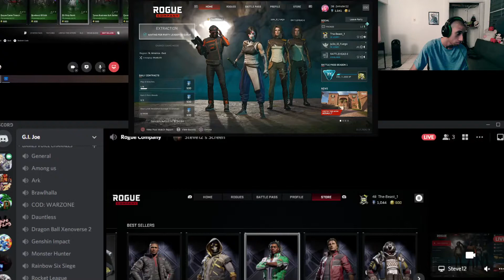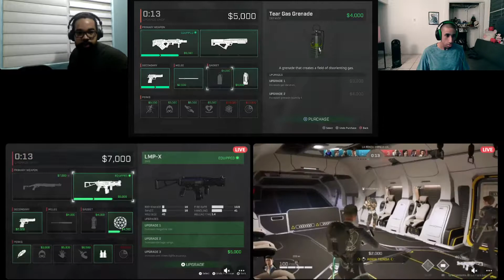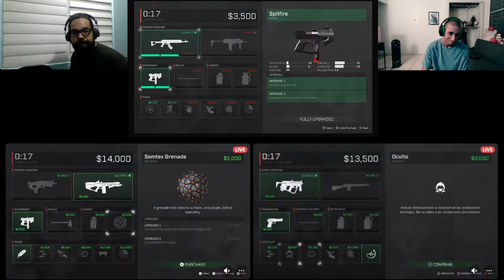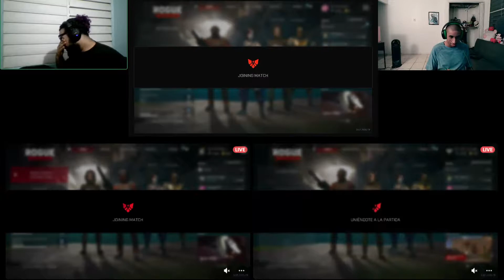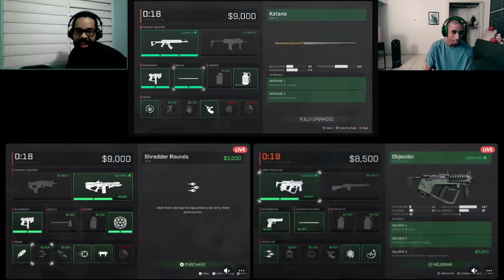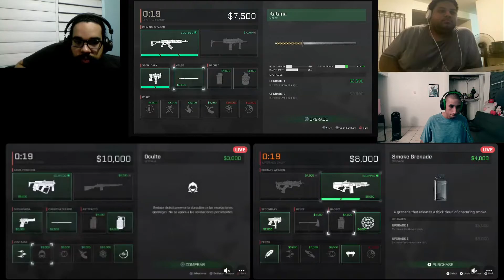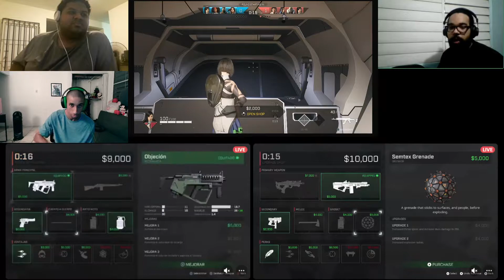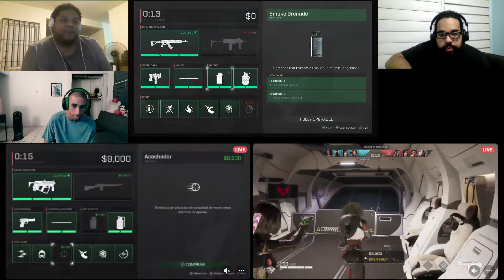Rogue Company: Good Company